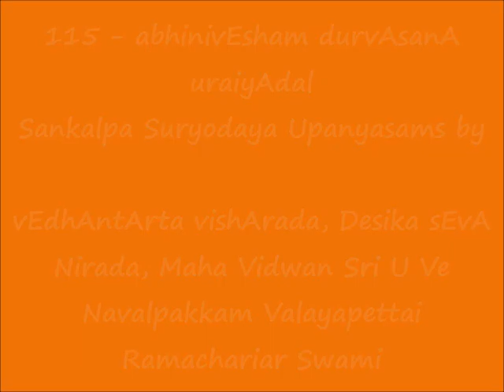115 - அபிநிவேஶன் துர்வாஸனா உரையாடல் (abhinivEsham durvAsanA uraiyAdal) - Sankalpa Suryodayam